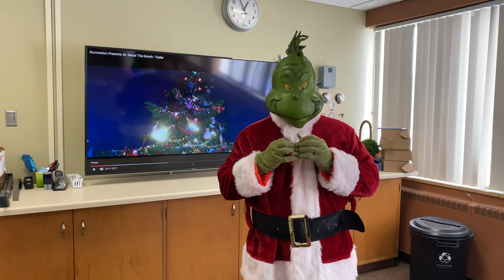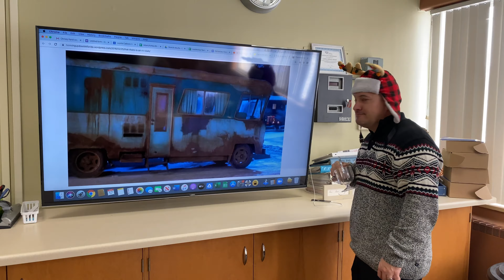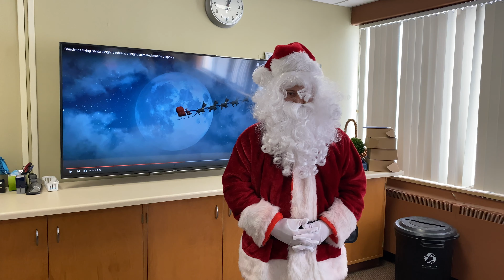Loyola Staff Christmas Video 2019